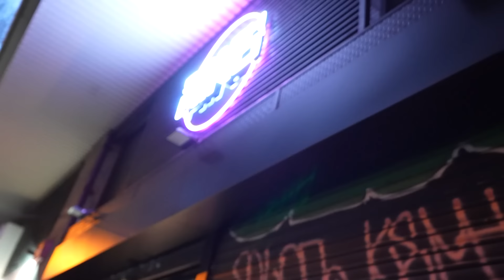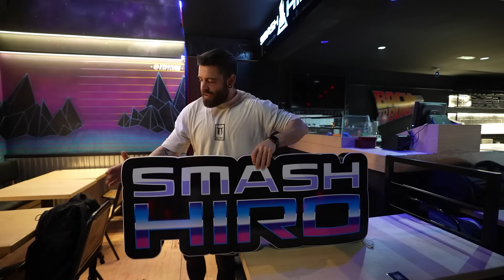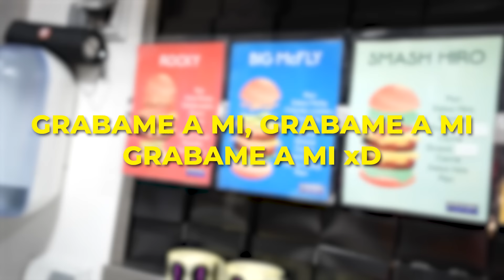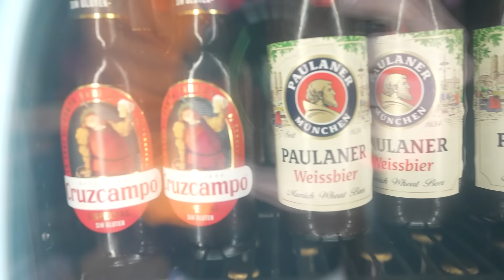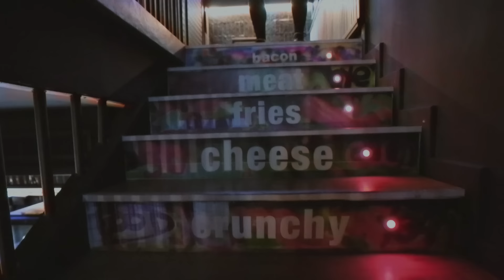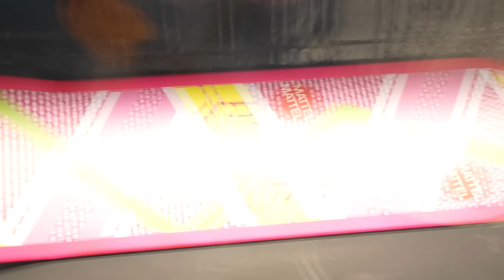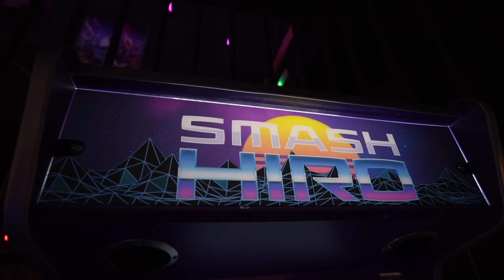MI HAMBURGUESERÍA YA ESTÁ ABIERTA y ESTAS son LAS BURGERS 🍔 *ASÍ ES POR DENTRO!*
Hoy os enseño mi gran proyecto, mi propia hamburguesería, y como es por dentro.
Podréis venir a la inauguración el dia 15 de Enero a la 13:00 en Carrer Floridablanca 148, Barcelona.